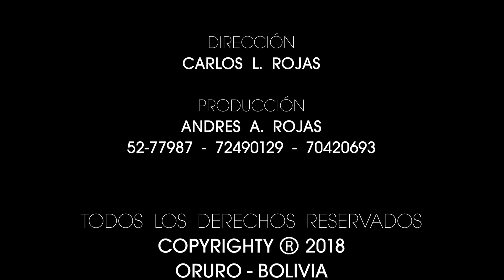Lejanía - Dime Quien (Cullaguada)